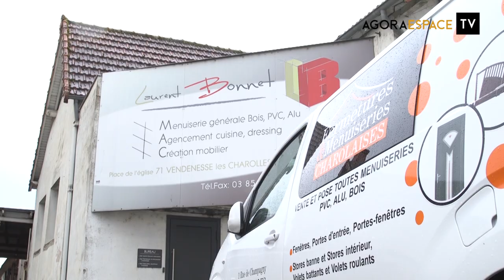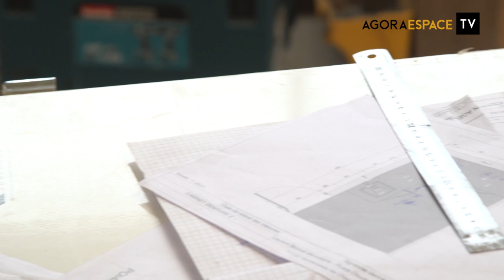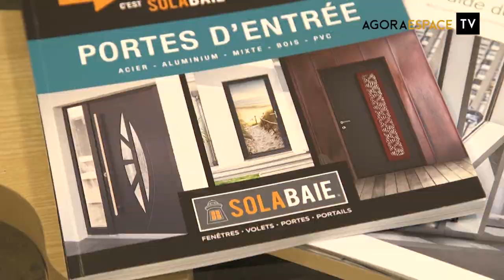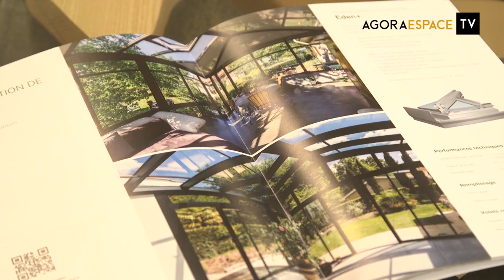FERMETURES & MENUISERIES CHAROLAISES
L'AGORA TV poursuit sa série de reportages dédiés aux entreprises membres de notre Club.
Nous découvrons aujourd'hui Arnaud Emorine, gérant de l'entreprise FERMETURES & MENUISERIES CHAROLAISES basée à Charolles dans le 71.

Musique générique :
Esteban Desrayaud

Octobre 2022